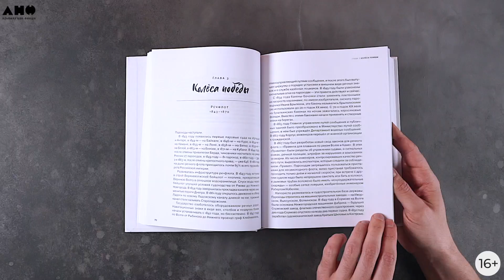Новинка «Альпины»: Речфлот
«Пароходы в России появились раньше паровозов. Опыт Чарльза Берда показывает, что индустриальный бизнес приехал в Россию на пароходе. Железные дороги для паровозов могли построить только магнаты-феодалы или государство, а пароход был по карману и частному предпринимателю».

Все любят морской флот. Но Россия — держава речная, и подлинный флот России, один из величайших в мире, — это речной флот. Вот только общество почти не замечает его. То есть не замечает страны, в которой живёт.

Русь превращалась в Россию, растекаясь по рекам. Первопроходцы шли на стругах и ладьях, дощаниках и барках. Пётр I превратил своё государство в империю и построил для столицы первые каналы, а Екатерина II, продолжая дела Петра, учредила на них правила судоходства. Потом эти правила были распространены на все реки Отечества. Так из разношёрстной массы речных судов был сформирован «регулярный» флот. Речной флот.

Первый русский пароход был речным, и первый теплоход — тоже. Дорог в стране всегда не хватало, и прогресс пробирался в Россию по рекам. Его везли речные суда. Передовые технологии, промышленные, экономические и социальные, сначала появлялись на речфлоте. Речфлот участвовал во всех делах родины. Освободившиеся от крепости крестьяне шли в пароходчики, и первые фирмы были пароходствами. Расцвет капитализма — это речные тресты и синдикаты. Гражданская война — это сражения речных бронефлотилий. Свои суда были у бравурного стахановского движения, у грандиозных строек индустриализации, у жестокого ГУЛАГа. В Великую Отечественную речные суда эвакуировали тысячи заводов и миллионы людей, речные корабли бились с врагом на фронтах. И послевоенный расцвет СССР был расцветом речного флота, когда по рекам двинулись гигантские сухогрузы, горделиво поплыли пассажирские лайнеры, стремительно полетели суда на подводных крыльях.

В этой книге рассказывается не только о развитии речфлота, но и о людях, которые творили речную историю России. О внутреннем устройстве речной жизни. О её взаимосвязях с политикой и культурой. О катастрофах, которые сотрясали страну и речфлот. Об удивительных проектах и фантастических мечтах. О нерасторжимом родстве простого человека и речного парохода. В конце концов, в этой книге рассказывается о судьбе и душе нации, потому что корабль — это всегда и судьба, и душа.